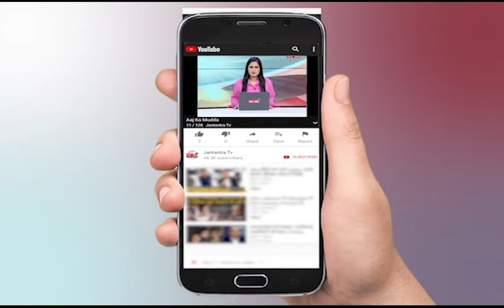Delhi Tilak Nagar People Help Covid Patients | Tilak Nagar News Today | Delhi Corona News Today Live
About Video:
दिल्ली में रोज कोरोना के मामले बहुत तेजी से बढ़ रहे हैं। इसी को लेकर तिलक नगर RWA के मेंबर कोरोना संक्रमितों को खाना पहुंचाने का काम कर रहे हैं।

In This Video:
Delhi Tilak Nagar People Help Covid Patients
Tilak Nagar News Today
Delhi Corona News Today Live